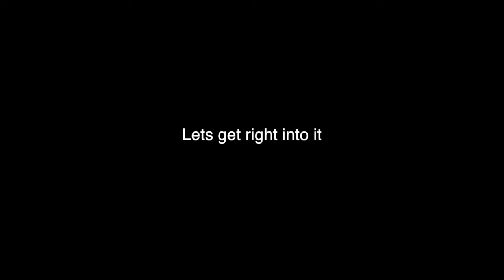2016 09 08 CHRIS CHAN INTERVIEW by user Lil E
This is The CWCville Library. Chris interviewed by YouTube user LiI E
Chris gets hot at 4:55 when asked about if he still recycles.